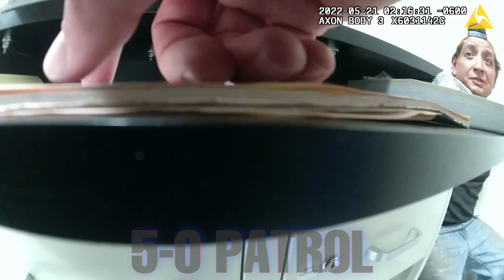Here’s Why You Shouldn’t Drive Drunk | You White Trash Cop!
Atencio had been driving for 2.5 miles with an Albuquerque Police Department officer right behind him, lights and sirens blaring. The old pickup truck is missing locks and door handles. The 57-year-old driver already has four DWIs and no license, insurance, or registration.

Atencio claimed he just got off work building a rock wall at a home in the middle of a Sunday night. The officer believed he was slurring and acting fidgety. Atencio tells him he hasn’t been drinking. He would later blow a zero on the breathalyzer but the officer checked Atencio’s pocket and found a makeshift pipe. The officer asked Atencio if he was smoking and using meth and Atencio told him yes. At the station, he refused to drug tests and was hit with a felony fifth DWI, he also than had a choice of words to the police officer calling him a "White trash cop", and was taunting him.

The Judge Decided instead of bond, that he would sit in jail until the trial according to court records.

5-0 PATROL provides unbiased and authentic footage of incidents captured on body cams. We believe this footage can be used as an educational and informational guide for viewers to analyze and evaluate situations. The videos on this channel have been obtained through Public Records Requests.

We don't publish footage that has already been published elsewhere unless we have significant new footage and information to add.